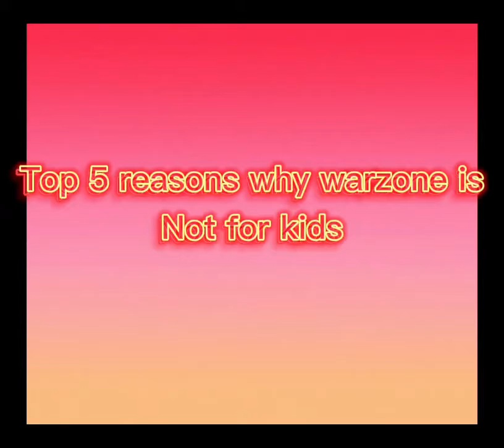Top 5 reasons why MW is not for kids